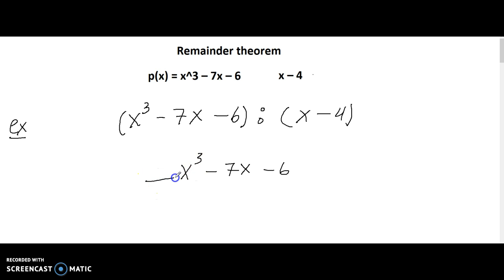Xisaab |Remainder theorem